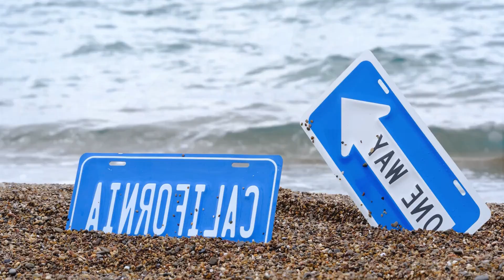Katy Fire - Go Down, Avery Green - Aurora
Deephouse Playlist Mix made with Love by Dj Manish Youtube Music Channel:
00:00:00  |  01. Katy Fire - Go Down
00:02:55  |  02. Avery Green - Aurora

We have best of tropical deep house music like 'Katy Fire Go Down' for chillout lounge or any summer day of your life. In this summer mix we have also 'Avery Green Aurora', a vocal song extracted from a Mega Hit compilation of vocal deephouse. Even if you run, study, read a book this vocal deephouse bass boosted '' song can make you have very happy devine feeling about life. Theese first four tracks from this summer mix can be best for car music also, on a long ride, in your holiday at the Ibiza beach. The fourth vocal song of the deep chillout playlist mix is '' and have a very sweet vocal and is in tropical deep house music style of 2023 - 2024. Sometimes there are bass boosted or electro house music in the playlist mix.